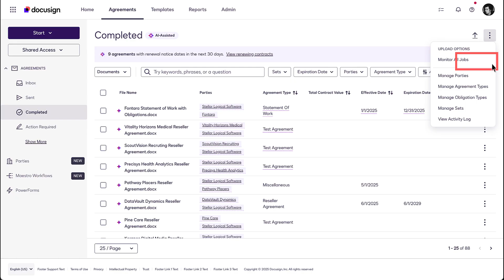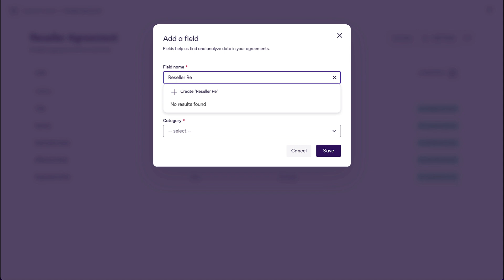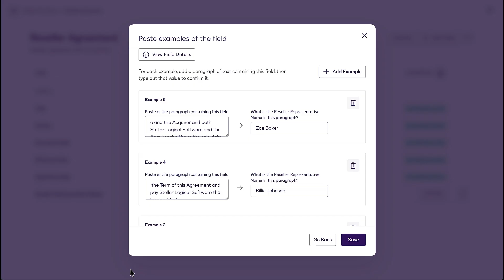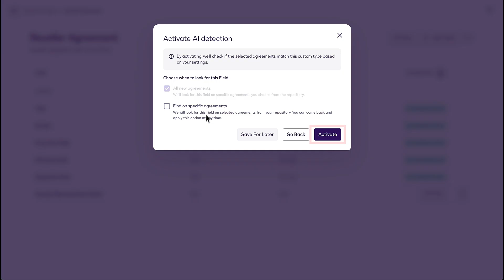Docusign Navigator: Configure Custom Fields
In this video, learn how to add Navigator custom fields to both standard and custom agreement types, and train Docusign AI to successfully extract attribute values to populate custom fields.